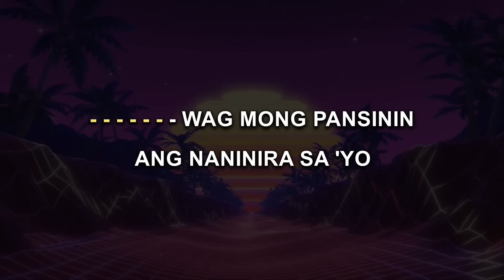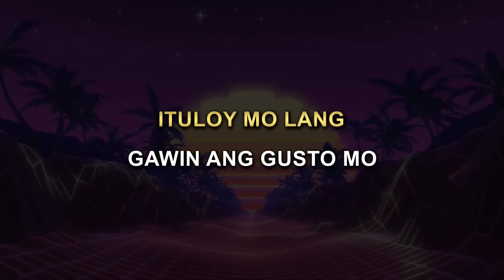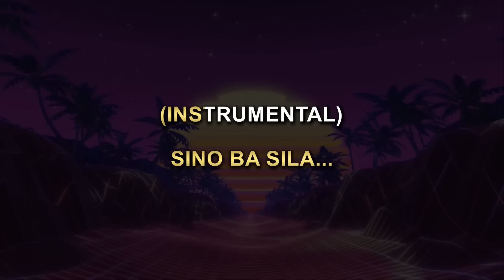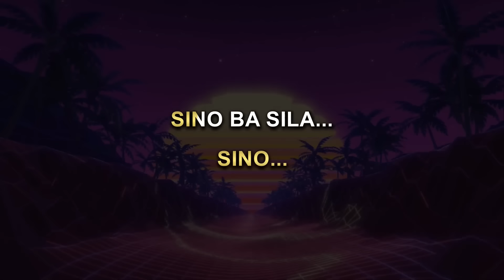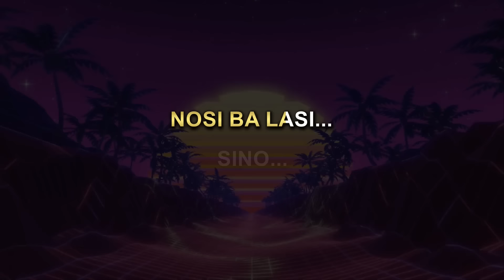NOSI BALASI - Sampaguita (Karaoke Version)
Nosi Balasi Karaoke
This is my Karaoke cover of Nosi Balasi by Sampaguita.

All tracks were mixed and mastered by yours trully, Mi Balmz. All instruments used are virtual instruments except for guitar parts.